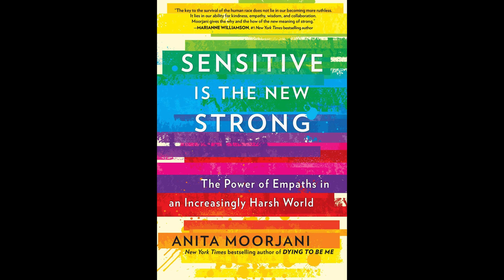Sensitive Is the New Strong | The Power of Empaths in an Increasingly Harsh World | Anita Moorjani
Free with your Audible trial (7 hours and 22 minutes)

Sensitive Is the New Strong: The Power of Empaths in an Increasingly Harsh World

Anita Moorjani (Author, Narrator), Simon & Schuster Audio (Publisher)

“I highly recommend this book for all empaths and their loved ones." (Jack Canfield, co-author of the number one New York Times best-selling Chicken Soup for the Soul series)

The New York Times best-selling author of Dying to Be Me returns with an inspirational guide for sensitive people looking to fully harness their gifts of intuition and empathy in today’s harsh world.

International speaker, cancer survivor, and author of Dying to Be Me Anita Moorjani astounded fans across the globe with her New York Times best-selling book about overcoming cancer and her life-changing near-death experience. Now she returns with Sensitive Is the New Strong, a powerful, heartfelt book on harnessing and fostering empathic gifts in today’s difficult, fear-based world.

Empaths not only sense other people’s emotions, but also absorb them - sometimes to their own disadvantage, often leading to overwhelming sensory overload and feelings of confusion or low self-esteem. Their willingness to help and please others might make them prey to opportunists or cause them to give away more energy than they can afford. But Anita Moorjani argues that it’s possible to turn this onslaught of emotional burden into a powerful tool. In a time when traits like sensitivity, kindness, and compassion are sorely undervalued, Moorjani helps empaths - whether emerging or acknowledged - navigate obstacles they may face and identify what makes them unique. Finally, she teaches them how to claim their true powers as empaths, to be their most authentic selves, shifting their own trajectory and leading to shift the trajectory of the planet in a more conscientious direction.

Filled with eye-opening personal anecdotes, insights from other empaths, meditations, and self-affirming mantras, Sensitive Is the New Strong is an empowering book that demonstrates the positive power of sensitivity.